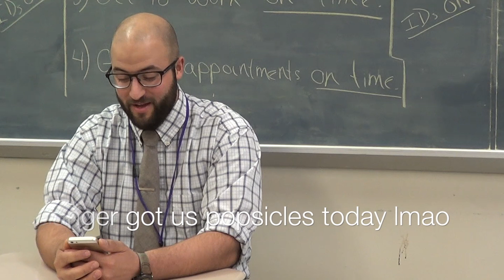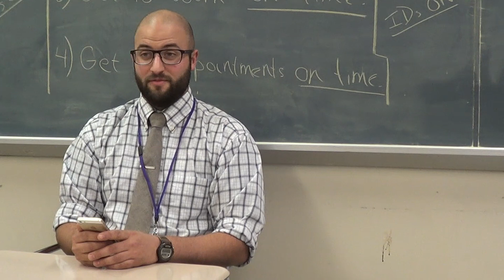Holyoke High Teachers Read Mean Tweets - 2015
We've all used social media to vent before. Ever wonder why that's a bad idea? Sometimes the targets of your online frustration will read what you write.